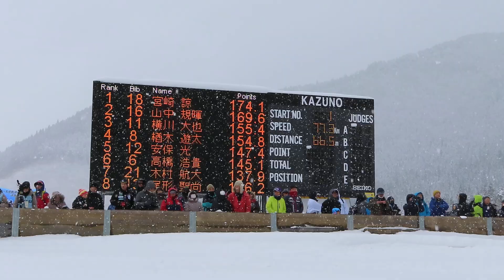千葉悠希 選手(北北海道・下川商高) 第68回インターハイスペシャル ２本目 66.5メーター 2019/02/09(土) 花輪シャンツェ